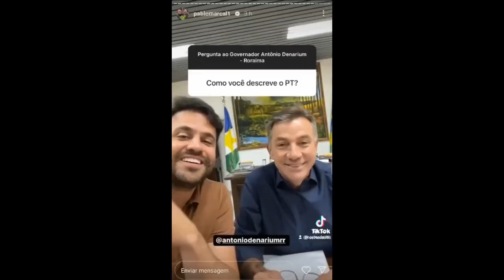Governador de Roraima Antonio Denarium em live com o deputado federal Pablo Marçal PROS SP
O coach e hoje deputado federal eleito por São Paulo, Pablo Marçal (PROS-SP) divulgou um vídeo em suas redes sociais de um encontro com o governador de Roraima, Antônio Denarium, em outubro de 2022 durante uma live no qual atacam o Partido dos Trabalhadores. O governador Antônio Denarium (PP) chegou a sancionar duas leis benéficas aos garimpeiros ilegais. Bolsonarista raiz é declarado inimigo do PT e do presidente Luiz Inácio Lula da Silva, como mostra o vídeo.